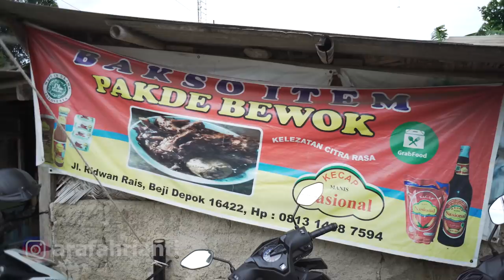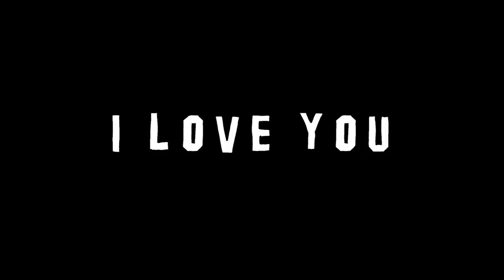ARAFAH MAKAN BAKSO COMBERAN